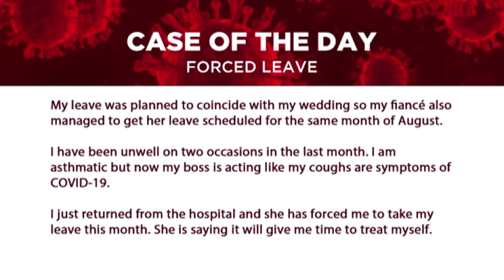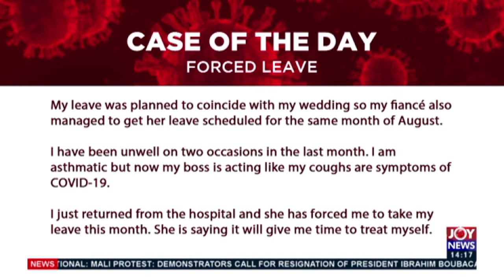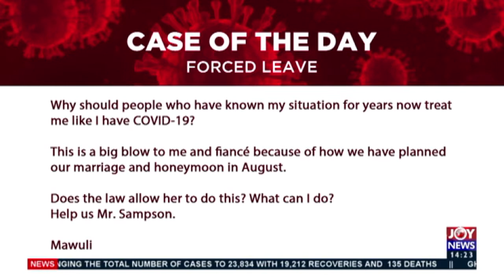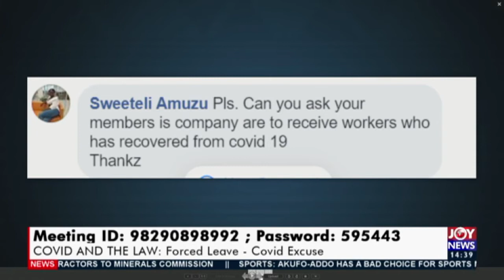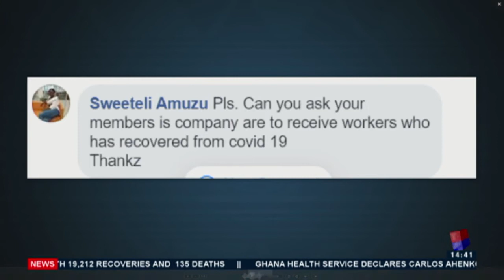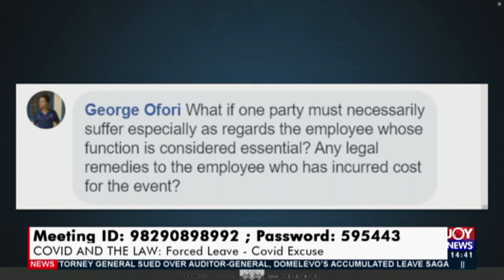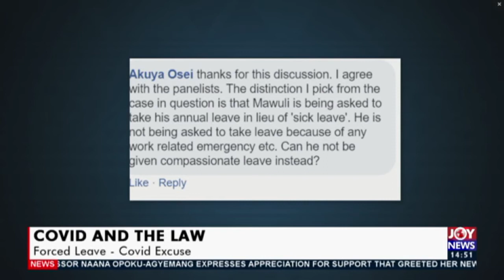COVID And The Law - Joy News (16-7-20)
Forced Leave - COVID excuse
COVID-19ANDLAW